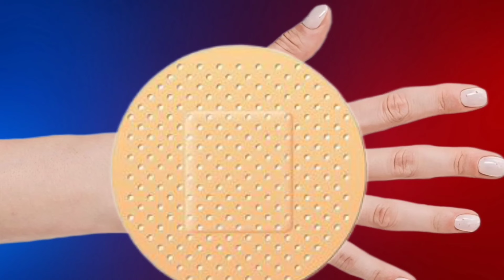ASMR Animation Treatment 🤕 Infected Hand, Hand Treatment 2D || Deep Cleaning ASMR Animation